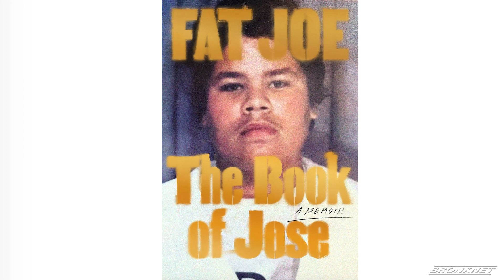Hip Hop With a Heart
Lehman College welcomed its 54th Herbert H. Lehman Memorial Lecture with this year's guest speakers, former Bronx Borough President Ruben Diaz Jr and hip hop icon Fat Joe.

Reporter:  Brittany Skyler